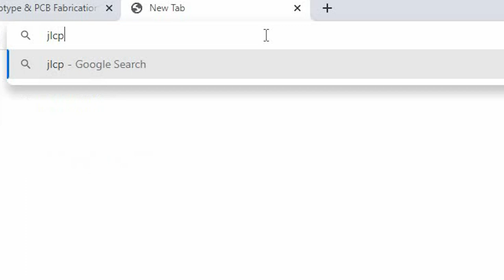Tiny 2 Speed Gear box Double Clutch for 1:24 RC | JLCPCB | The H Lab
I'm making a small 2 Speed Gear Box with Double Clutch. It's required to use tiny gear and I can not print it with my filament 3D printer. Only cost me 3$ for gears.